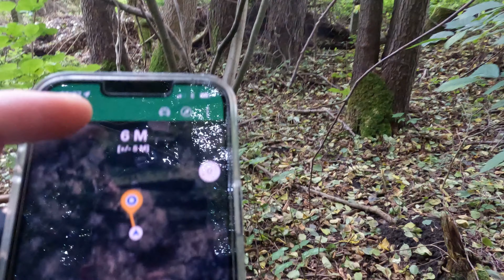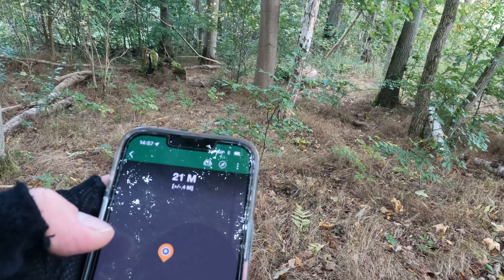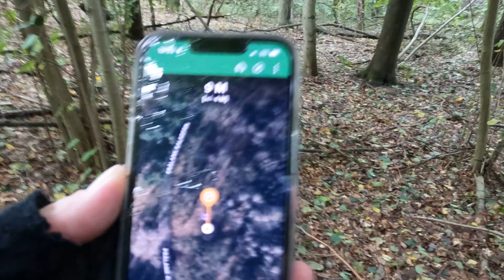DGN #46 - Multicache | Geocaching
Hab Versuch mal, mit Multicache zu lernen. Und lange Runde mit Rad.

*** Unsere Ausrüstung***

Alle Kommentare sind willkommen!